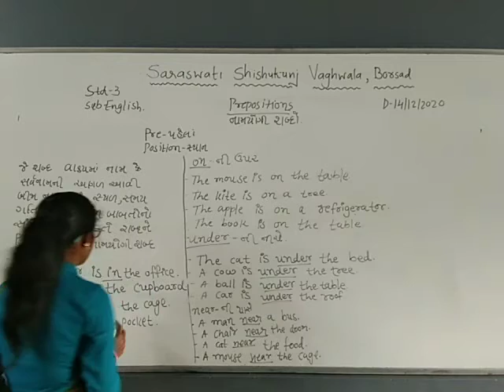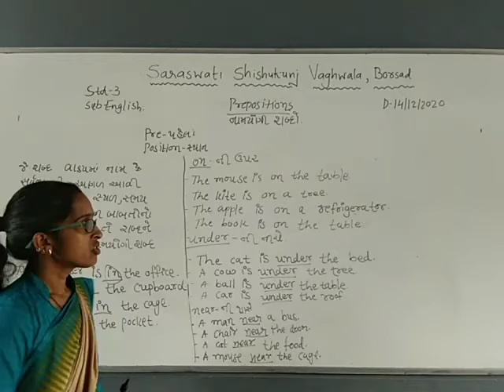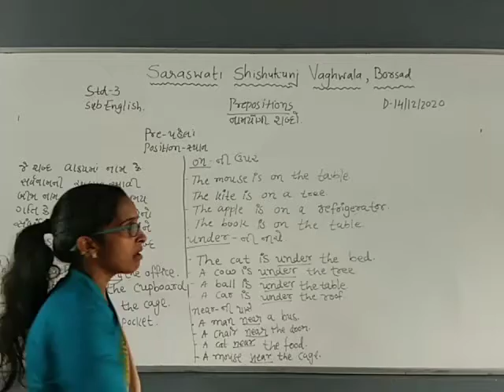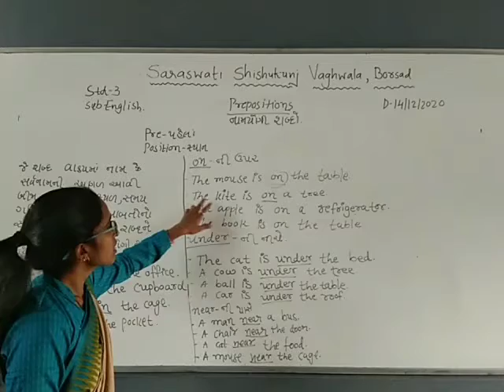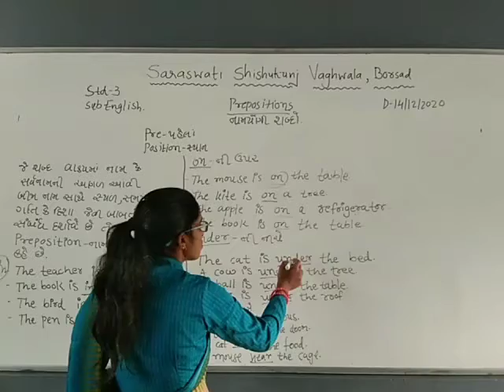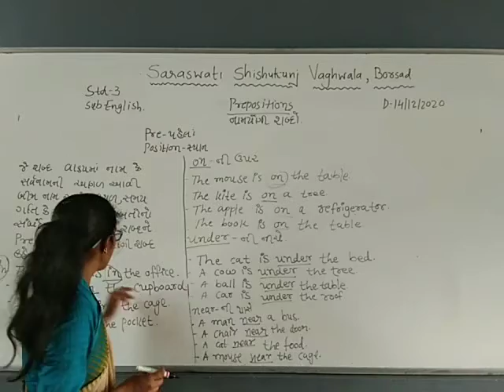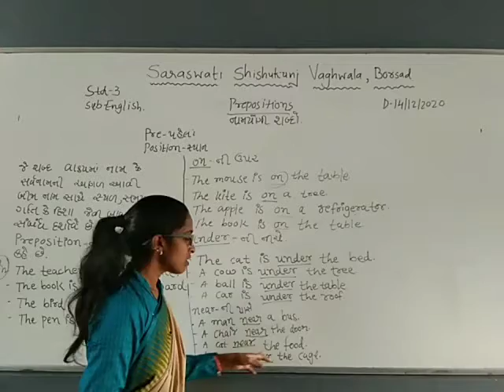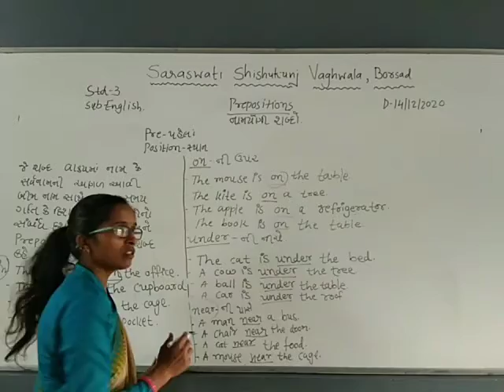Std 3 English